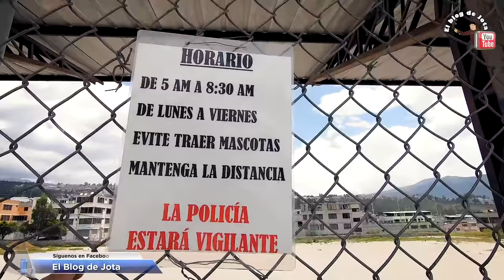🔥🔪 EXPLORANDO LOS BARRIOS MÁS PELIGROSOS DE QUITO CARAPUNGO ETAPA E CAPÍTULO 5 | El blog de Jota.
Bueno amigos esta serie esta cada vez más interesante prepárense xq hare los 10 capítulos de día y los 10 en la noche, así completare una serie de 20 vídeo en total de barrios zona roja de Quito SUSCRIBANSE los nuevos, nos vemos en el próximo CAPÍTULO.